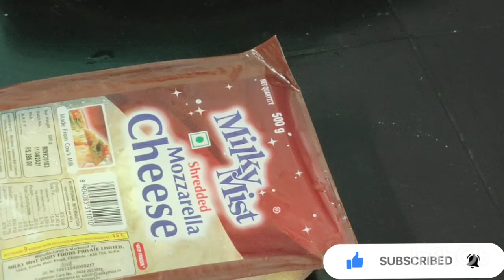Crispy & Cheese Potato Ball By Ambur Yummy Food Recipe|Tasty &Spicy Potato Cheese Ball Recipe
How to make potato cheese ball at home
Ingredients
Boiled Potato  - 2 Big
Carrot Chopped  - 1/2 Cup
Onion Chopped  - 1 Big
Oil - 1tablespoon
Ginger Garlic paste  - 1tablespoon
Red Chilly Powder  - 1tablespoon
Pepper Powder  - 1teaspoon
Salt
Ambur Yummy Food Recipe